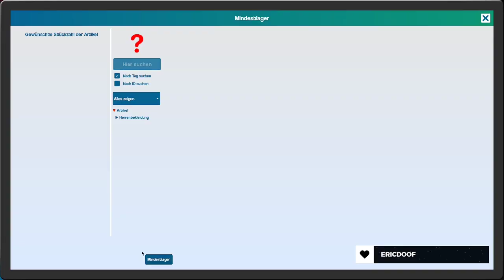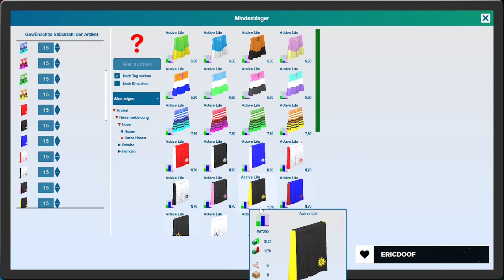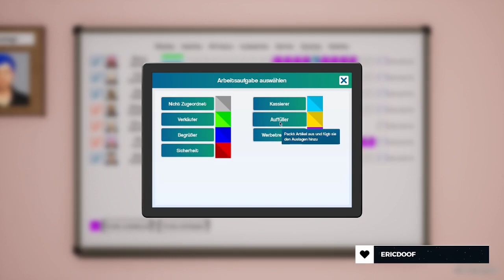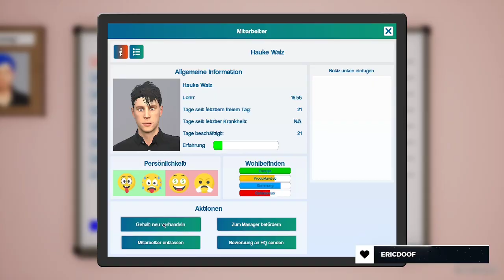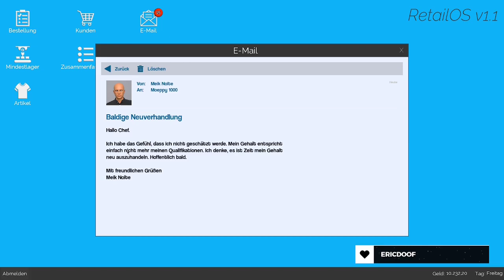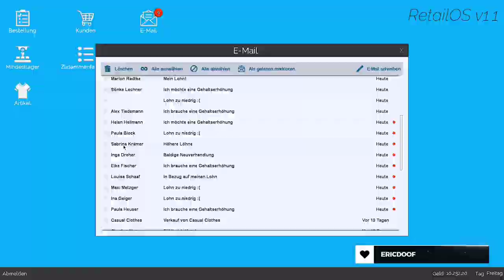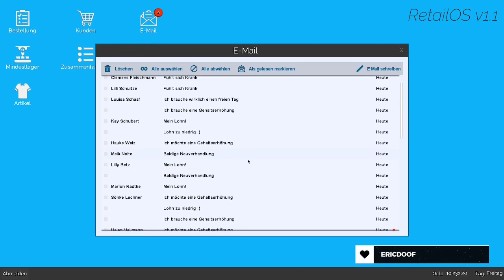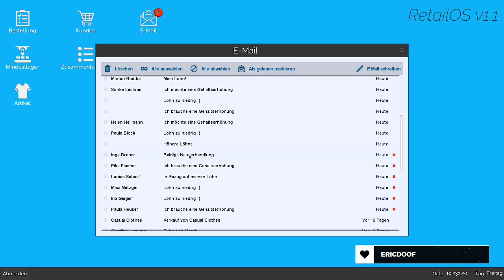Erste Emailflut | King of Retail | Part 187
Lange war ich nicht in meinen anderen Läden und genau das bekomme ich auch zu spüren. Eine regelrechte Glut aus E-Mails erwartet mich in meinem Büro.